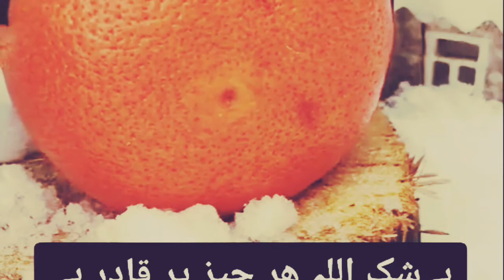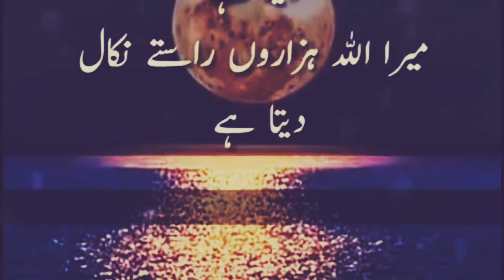Most viral funny Tik Tok and pak army tik tok TOP VIRAL